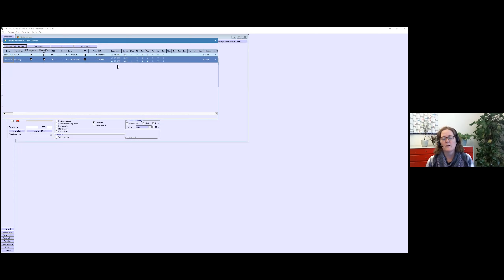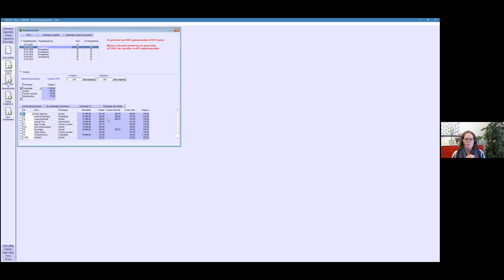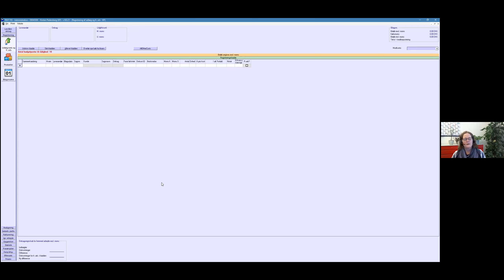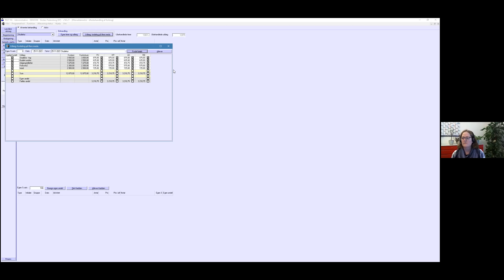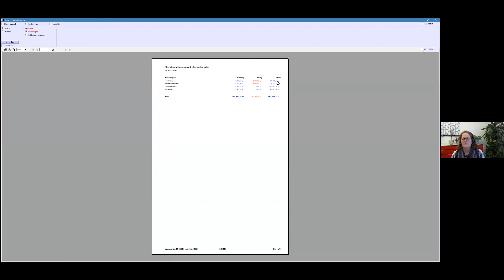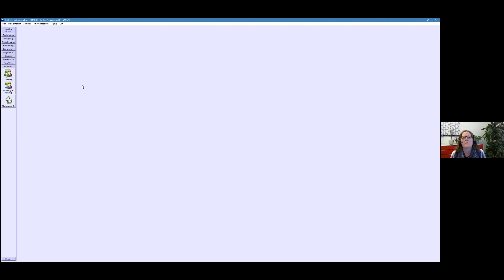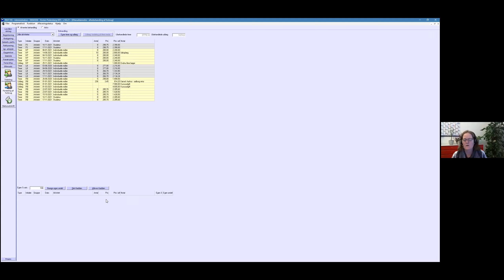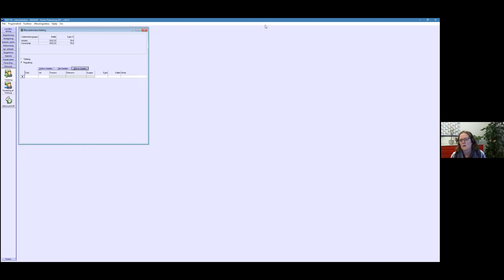AutoPilot Lounge: Intro til efteruddannelse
AutoPilot har et modul til at håndtere arkitekternes overenskomstmæssige efteruddannelsesmidler. Det er dette efteruddannelsesmodul, som Loungen vil dykke ned i.

1:17 Intro og agenda
2:23 Forudsætninger i opsætningen
8:48 Rutineopgaver
19:24 Fordele udlæg mellem flere medarbejdere
22:06 Fordeling kan altid ophæves
22:22 Afrapportere
25:53 Særlige situationer